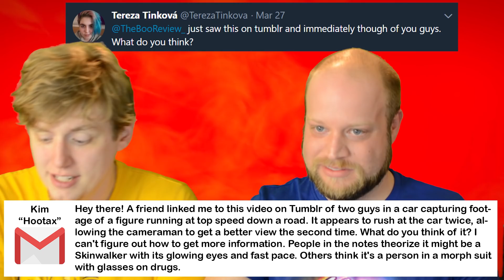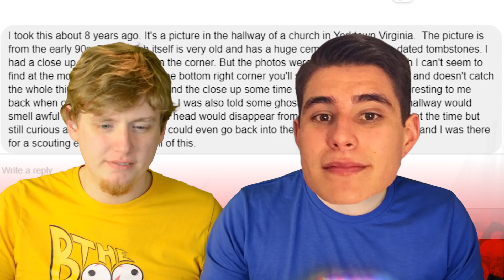5 Creepy & Strange Stories Caught On Tape | May 2018 Fan Suggestions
5 of the creepiest and strangest videos of 2018 are collected and reviewed by highly qualified paranormal video specialists. They are mostly caught on video, however some are simply caught on camera as they are photos. We have the WORLDSTAR crew bringing you a scary dude running after a car, some crazy natural phenomenon, a doppelganger or clone situation, and more. It's pretty wild and crazy. Enjoy this compilation of ghost videos and crazy and weird events!

►A. J.'s YouTube Channel:  @HeyItsMeAJ
►Also show some support to The Blair Twitch! (Tell her The Boo Review sent you!)

Look forward to more coverage of ghost videos, top 5s and top 10s, mysterious events, cryptids, UFO stuff, and the gamut of paranormal and mystery themed content covered by your favorite skeptics A. J. and Jerad! We try to keep it funny and entertaining and inject a little commentary and comedy in the paranormal and weird genre.

***Song Credits***
►Ending Theme - A. J.